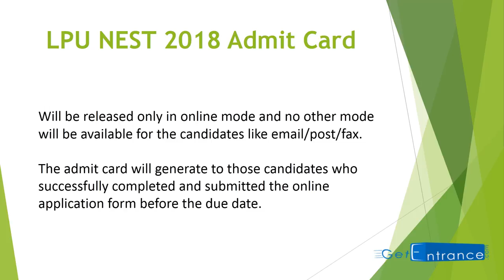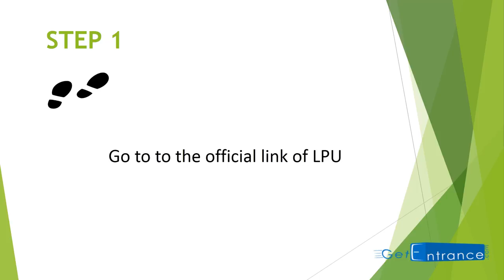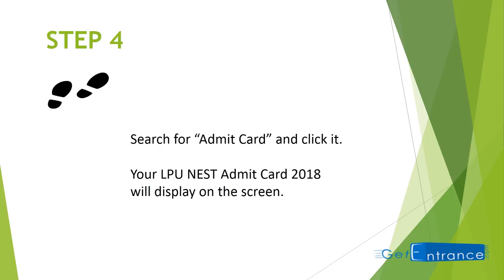LPU NEST 2018 Admit Card